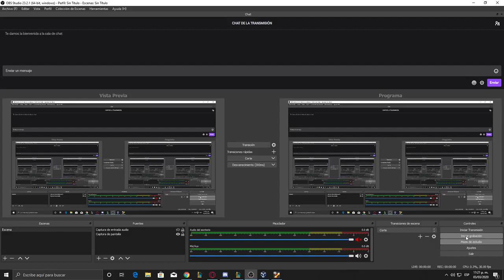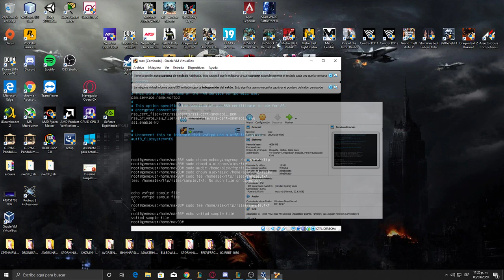Crear permisos para archivos utilizados en FTP